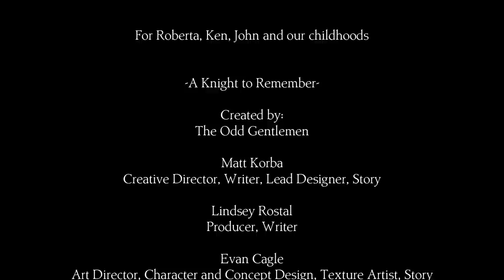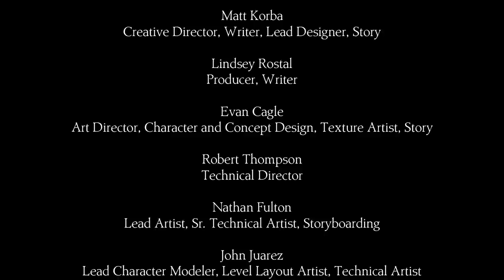King's Quest ENDING For Chapter I: A Knight to Remember 2015 - Final Boss Manny In The Duel of Wits!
THUMBS UP & Share the BRAND NEW 2015 King's Quest Chapter I: A Knight to Remember.  This is part 14.